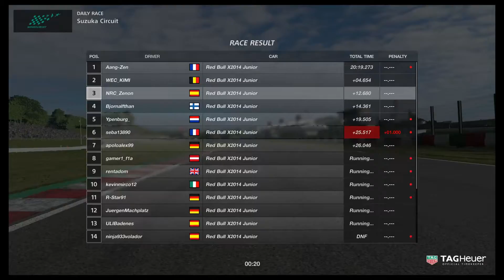GT Sport Daily Race C at Suzuka with the Red Bull Junior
GT Sport Daily Race C at the Suzuka Circuit with the Red Bull X2014 Junior Team. 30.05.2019